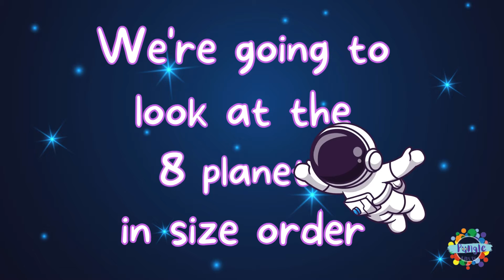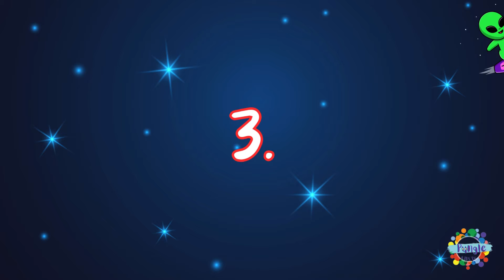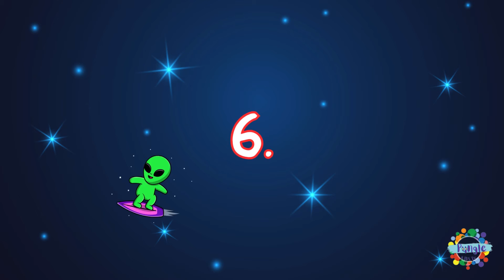PLANET SIZES!! | Planet Sizes video for Kids | Fun Solar System video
Fun video going through the planets in size order from the smallest to the largest!
For pre-schoolers to learn about the solar system!